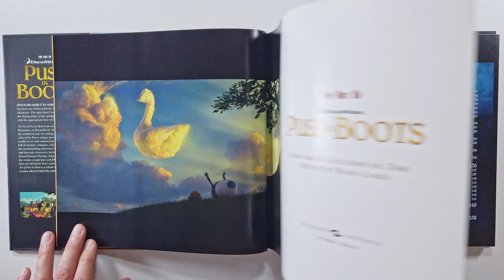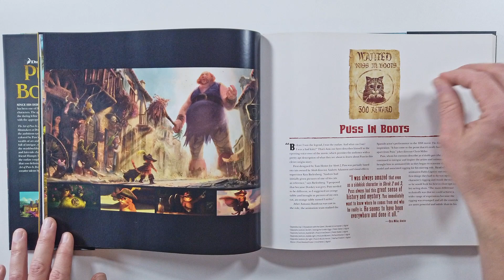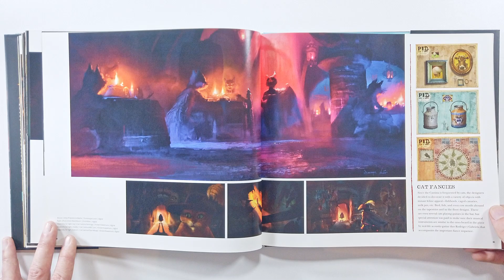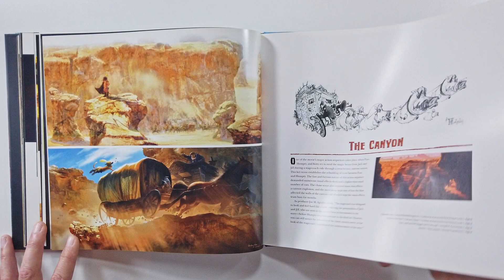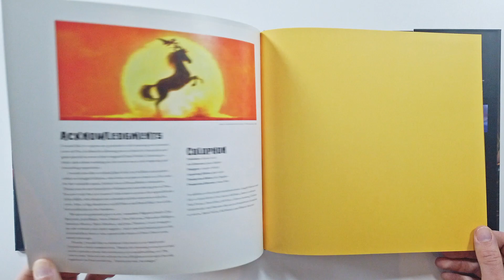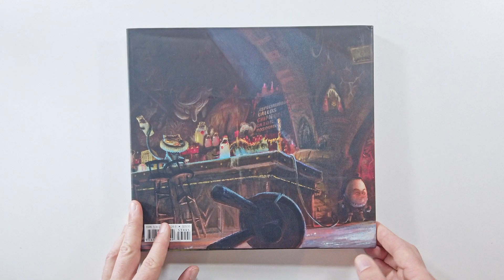The Art of Puss in Boots (flip through) Artbook